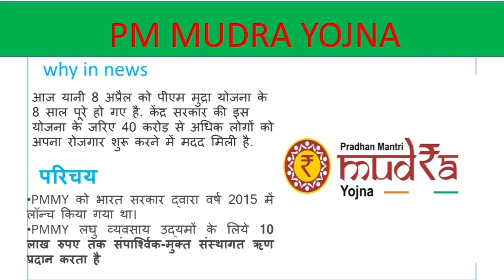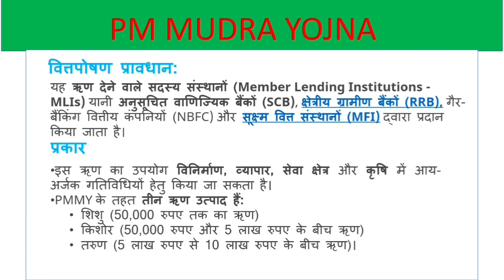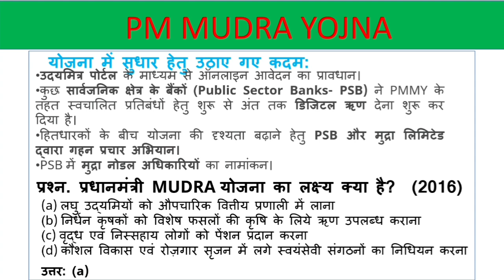मुद्रा योजना की पूरी जानकारी|mudra loan|mudra loan details|Mudra Loan Apply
Your Quories-
pm mudra yojana loan in hindi
pm mudra loan online apply
pm mudra yojana
pm mudra loan
pm mudra loan kaise milega
pm mudra yojana loan in telugu
2022
pm mudra loan interest rate
pm mudra loan online apply telugu
mudra loan details
mudra loan
mudra loan kaise le
mudra yojana
mudra yojana loan kaise le
mudra loan interest rate
mudra loan online apply
mudra
mudra videos
mudra tailoring classes in telugu